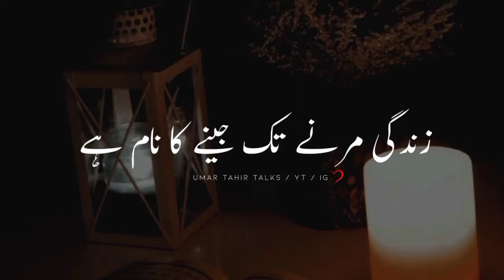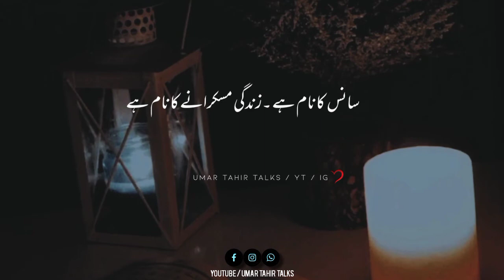Zindagi Kia hai | Amazing Words | Life | Motivational talk | Umar Tahir Talks